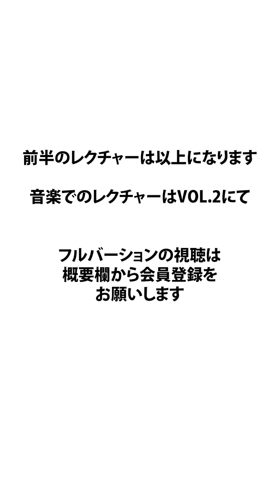【ダンスレッスン】[TAEYONG, JENO, HENDERY, YANGYANG, GISELLE] - [ZOO] [Vol.2] [解説編]【K-POPレクチャー】